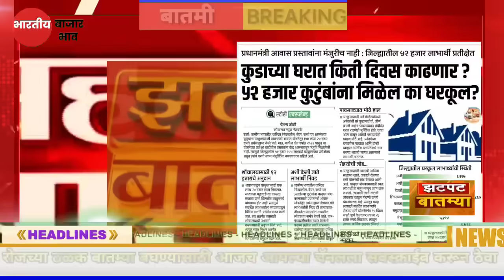शेतकऱ्यांनासाठी दिवसभराच्या झटपट ठळक बातम्या 31,January पिक विमा कांदा कापूस बातम्या Headlines News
Description

पीक विमा

Marathi batmya